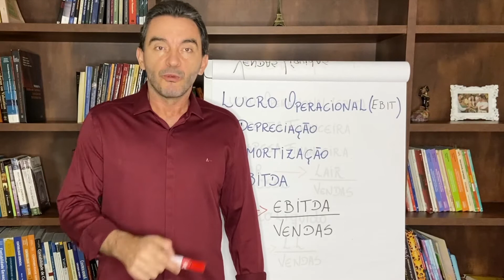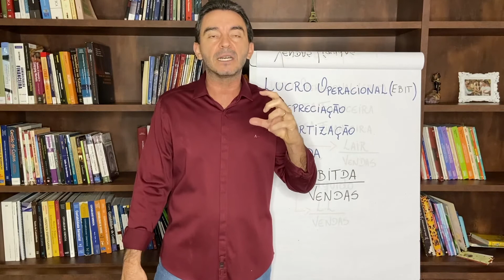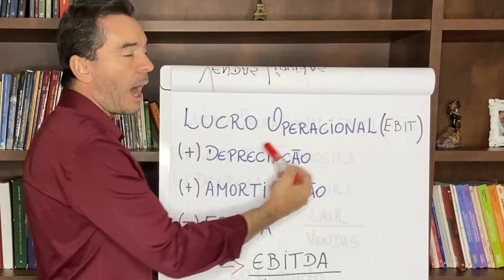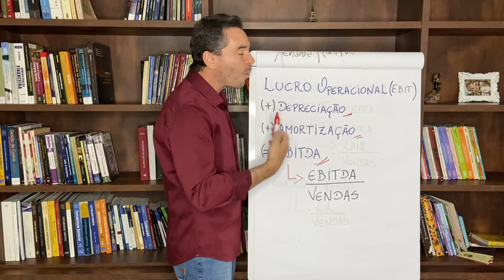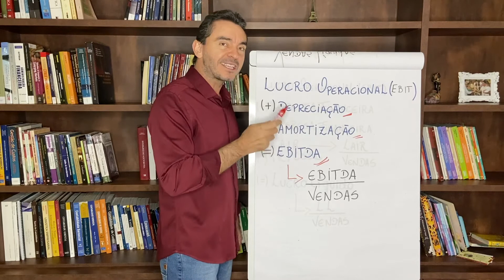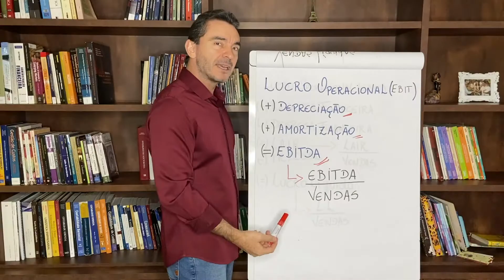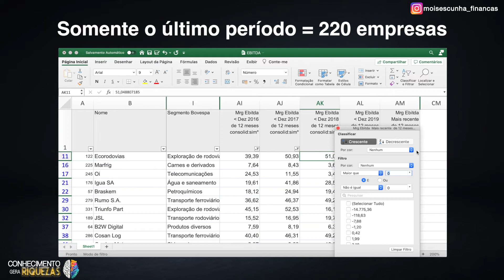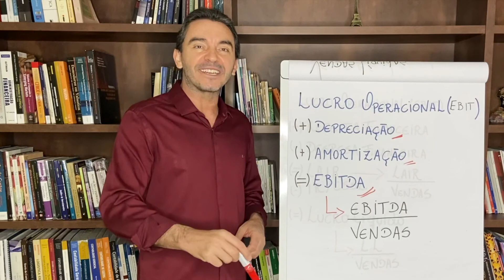EBITDA | Indicadores Fundamentalistas, com o Prof. Moisés Cunha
Neste vídeo eu mostro como é formado o EBITDA e como aplicar sua Margem na seleção de empresas.
Baixe a planilha no link abaixo